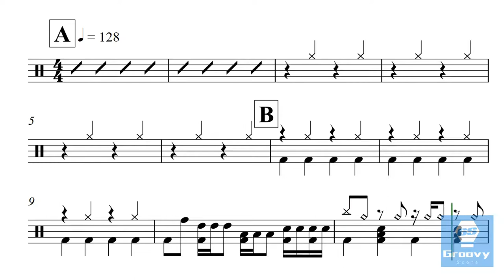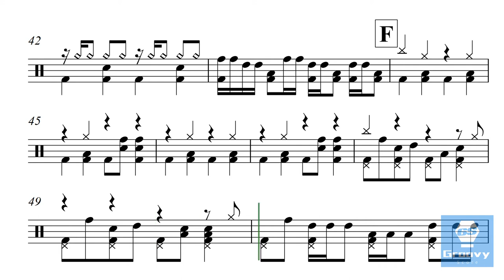U.KI - mint candy ☆ citrus drop (Gitadora Master) Drum Notation Fully Extracted | 完整鼓谱 | 完全ドラムスコア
Original Artist: U.KI
Format: Interactive Drum Score
Arr. by Chanson,
×请勿搬运x